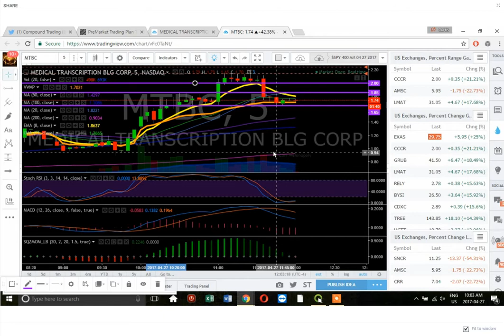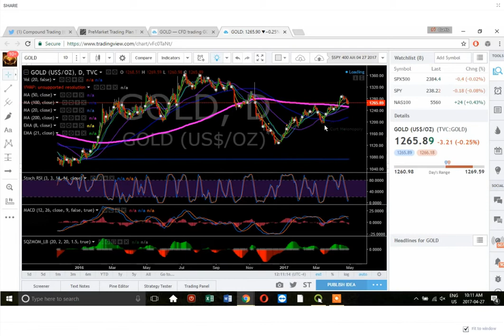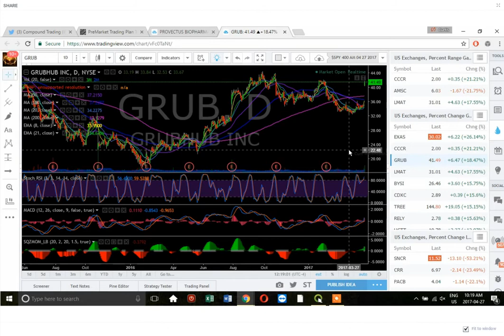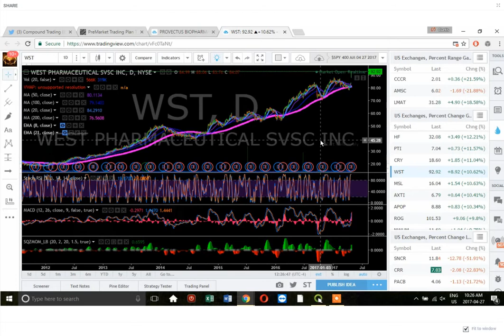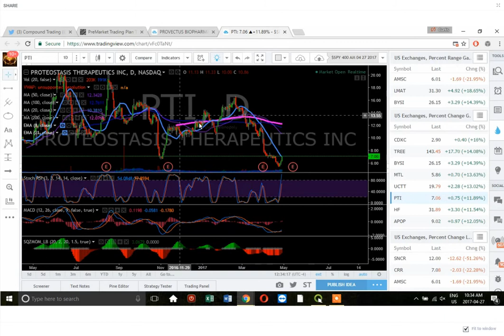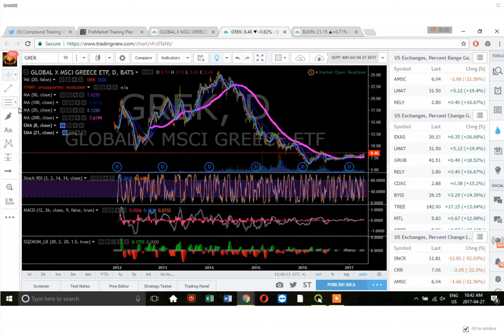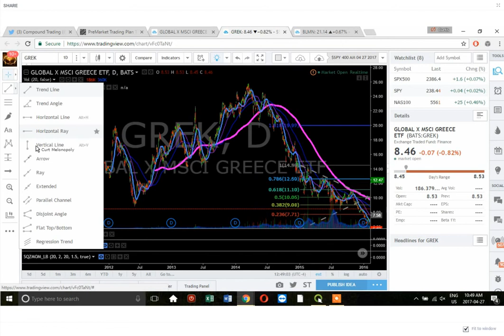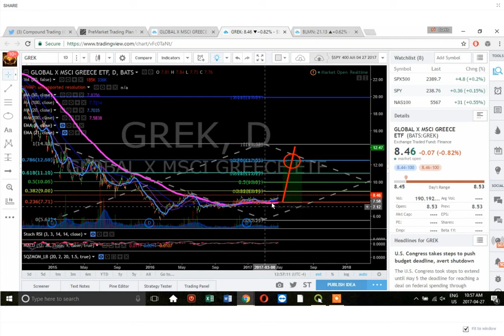Midday Chart Setup Review: $USOIL $WTI $SPY GOLD $GDX $DXY $MSL $CVI $PVCT $BLMN $SNAP $JUNO $GREK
* Algorithm Reviews:
- EPIC (Oil), ROSIE (Gold), US Dollar Index ($DXY)
- Cryptocurrencies: LTCBTC

* MA Crossover Setups
* Risk/Reward and Fibonacci/Symmetry Analysis